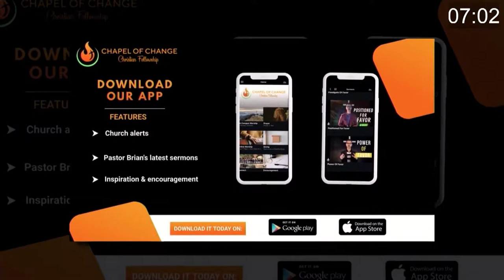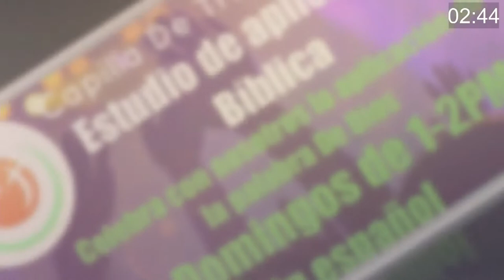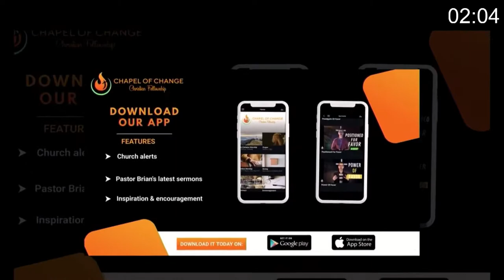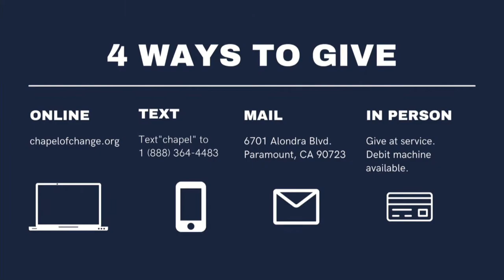ALL IN || TERRY BEASLEY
Pastor Terry tells us the need of being ALL IN as we go forward
Join Pastor Brian Warth in word and worship.

Brian is pastor of Chapel of Change, one of the fastest growing churches in the nation, based in Long Beach CA. He is the author of Young Man Arise! and host of Fresh Hope Radio on 99.5 KKLA. Brian was sucked into the gang violence of Los Angeles in the late 80s. He was arrested at 16 and subsequently sentenced to life in prison. At age 17 he experienced radical redemption and 16 years later miraculously released from prison to impact the world with the Gospel.